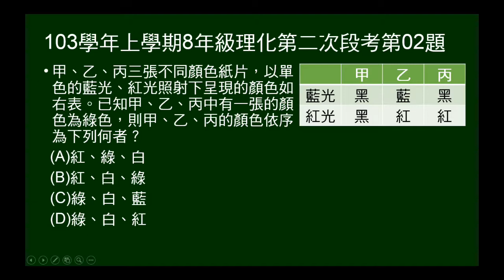103學年上8年級理化二段第02題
103學年上學期八年級理化第二次段考第02題。給色紙照紅、藍光結果，問色紙顏色。